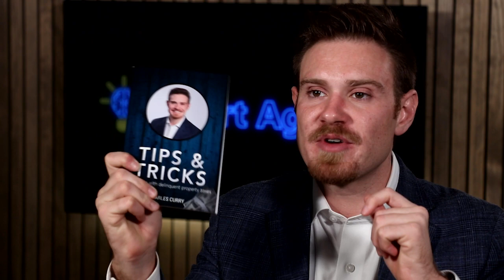5 Reasons Your Real Estate Marketing Campaigns Fail (And How To Fix It)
There are five common reasons that most real estate marketing campaigns fail. In this video, I explain what they are and how to avoid having them affect your next marketing campaign.

Want more tips for getting listings?

Claim a FREE COPY of my 27 Ways To Get Listings Guide

Where to follow Smart Agents

Five Common Reasons Real Estate Marketing Campaigns Fail

00:00 Introduction
00:42 #1: Trying To Sell Too Many Things
01:54 #2: No Call To Action
04:15 #3: No Strong Differentiator
05:39 #4: Not Focused On Leads In The Market
06:50 #5: The Campaign Is NOT Improved